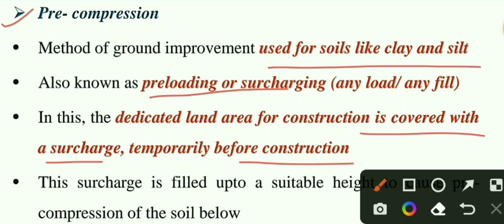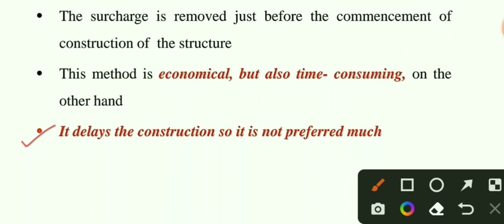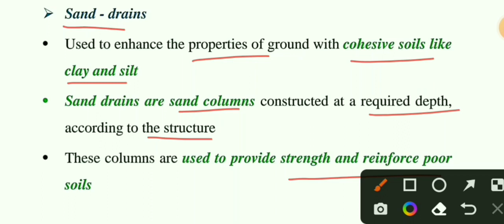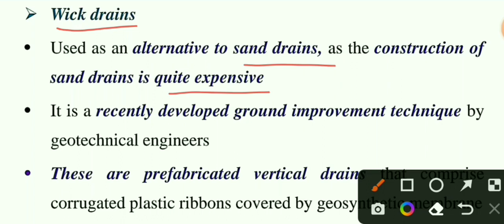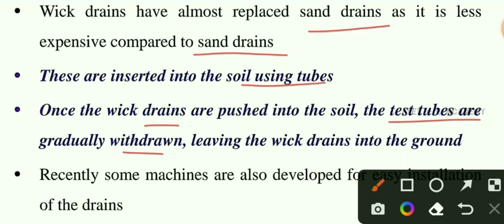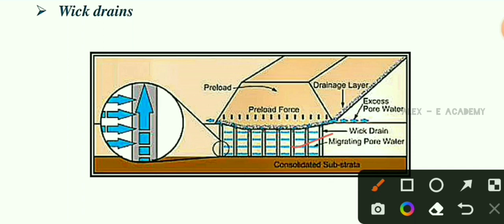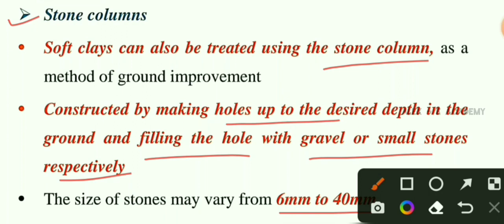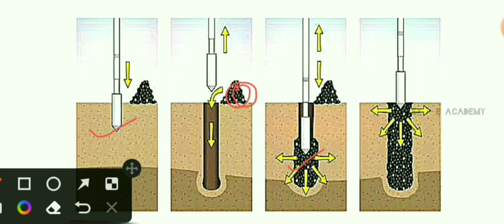CET 423 - G I T | Mod 1 - Lec 5 | Pre Compression Technique for cohesive Soils | S7 KTU - Civil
CET  423 - G I T

Pre Compression Technique for cohesive Soils

 | S7 KTU - Civil |